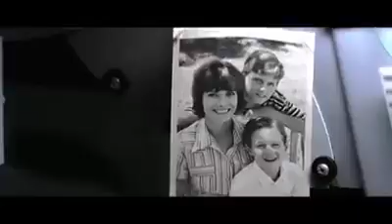ShareBest Dooms Day Scene